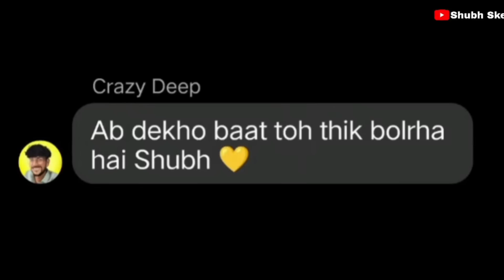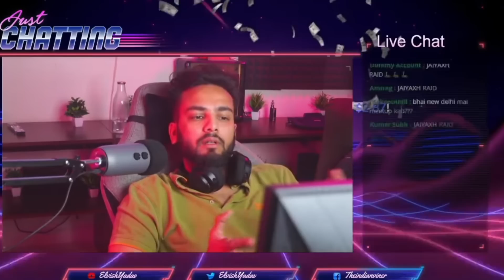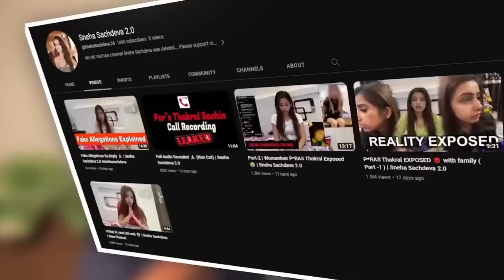Another Big ! Scam By this Influencer, Aalyan Vlogs Health Update, @armaanmalik2154 Controversy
0:00 Intro
0:20 Partiksha Kant Scamed these guys
1:49 Aalyan Vlogs Health Update
2:19 Aamir Majid Ladakh ride
2:57 Jatt Prabhjot
3:45 Subh Skelton Roast Uk07
4:18 Elvish Yadav Talked about yt competition
5:09 My Statergy for yt
5:26 Arman Malik Controversy
5:50 Lakshay choudhary on arman
7:04 Crazy deep roast on Paras thakral
7:34 Indian Back paker
8:32 shikar Dhawan
8:51 urfi Javed Jaddoo
9:20 Outrow